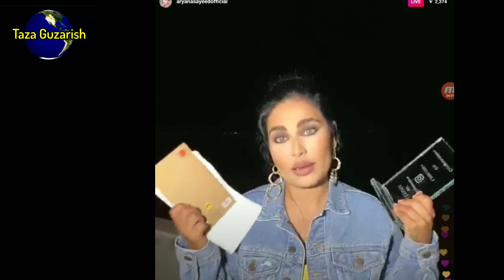بلاخره آریانا سعید اینطور جواب دش.منانش را داد😲 / حرفهای دندان .شکن آریانا همه را دست به دندان کرد🤔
سلام دوستان نهایت عزیز
   برای تازه ترین  و موثق ترین خبرها و واقعیت های افعانستان و جهان از منبع های معتبر، معلومات عمومی، دانستنی ها
تشکر❤😍